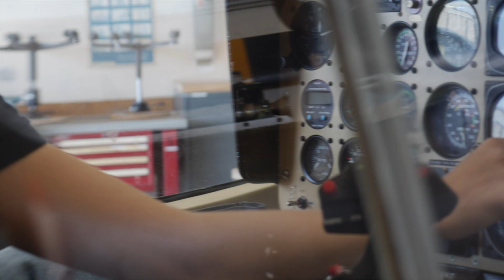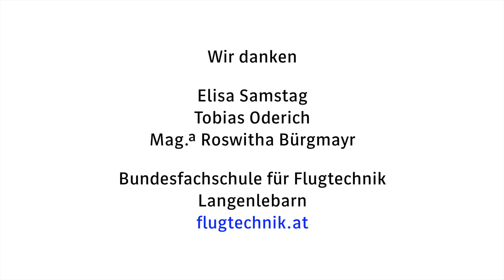Flugzeugmechaniker - Luftfahrzeugtechniker: Schulausbildung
In diesem Video stellen wir die Schulausbildung für Flugzeugmechaniker_innen  bzw. Luftfahrzeugtechniker_innen in Österreich vor. Zwei Schüler_innen der Maschinenbauschule mit Schwerpunkt Luftfahrzeugtechnik gewähren spannende Einblicke in die vielseitige Ausbildung. Die Direktorin der Flugtechnikschule gibt wertvolle Infos zu Ausbildung und Beruf.

Ein Berufsinformationsfilm des Arbeitsmarktservice Österreich. Wir danken der Bundesfachschule für Flugtechnik Langenlebarn und allen Mitwirkenden.

Der Beruf interessiert dich? Dann melde dich gleich an zur kostenlosen Berufs- und Bildungsberatung in einem BerufsInfoZentrum des AMS

➡ Kapitel:
00:00 - 00:17 Intro
00:18 - 01:33 Interview 1: Schülerin Luftfahrzeugtechnik
01:34 - 02:51 Interview 2: Schüler Luftfahrzeugtechnik
02:52 - 04:53 Interview3: Direktorin Flugtechnikschule
04:54 - 05:21 Abspann

✦ AMS-Informationen zu Aus- und Weiterbildung ✦